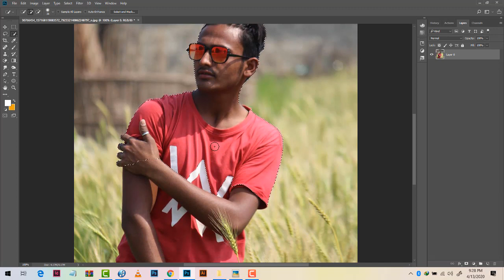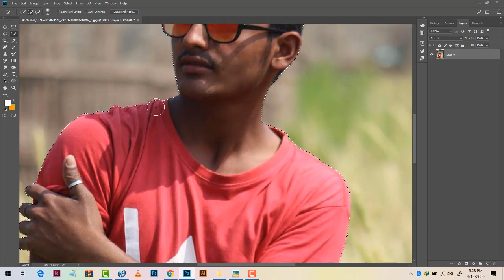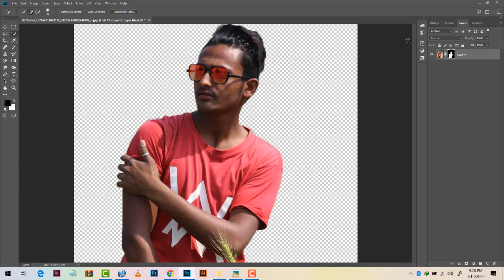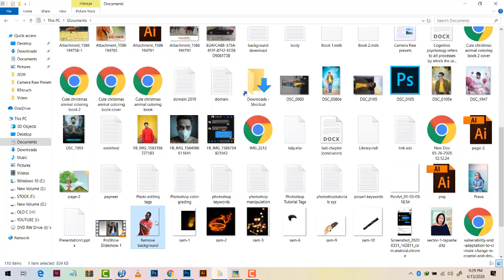remove background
Hey guys,
Today I am back with a new Latest Photoshop tutorial.In this tutorial , i will show you how to Easily Erase Photo in Photoshop

● BACKGROUND & STOCKS LINKS - :

⭐BACKGROUND MUSIC

🔵 HASHTAGS -

  ™TAPASH EDITZ™